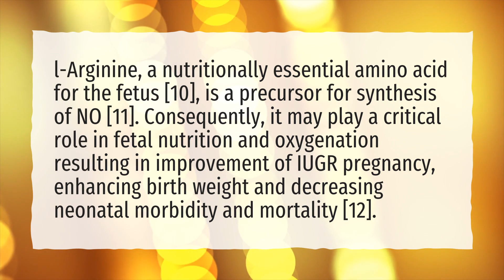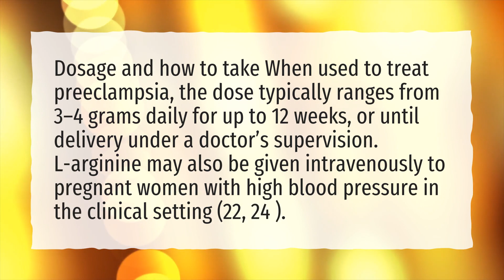Can arginine increase amniotic fluid?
More About L Arginine • Can arginine increase amniotic fluid?